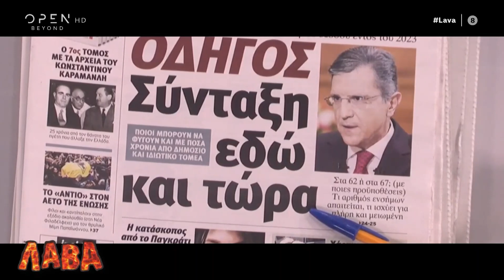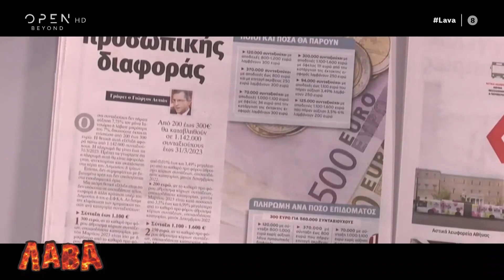Ο Γιώργος Αυτιάς διαβάζει Γιώργο Αυτιά και εμπνέει τη Λάβα | Λάβα 26/03/2023 | OPEN TV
Ο γνωστός δημοσιογράφος διαβάζει εφημερίδες και αυτό δεν έμεινε ασχολίαστο από τη Λάβα.